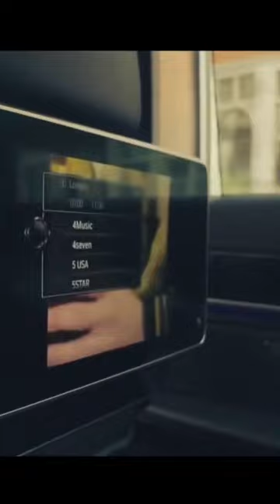Reliable Taxi Services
All Types Of Taxis and Minicabs Service at the Fair and lowest Prices